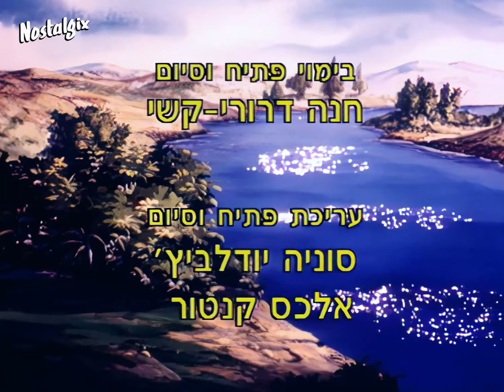אלף ואחת אמריקות - שיר סיום (איכות HD)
ביצוע: יסמין גמליאל ושלישיית אף אוזן גרון
מילים: שפרירה זכאי
לחן: תאו קרדלדה

סדרת האנימצה המפורסמת והאהובה "אלף ואחת אמריקות" הופקה בשנת 1991 לכבוד ציון 500 שנה לגילוי אמריקה על ידי כריסטופר קולומבוס בשנת 1492. את מילות השיר בעברית כתבה שפרירה זכאי ללחן של תאו קרדלדה. את שיר הפתיחה כמו את שיר הסיום מבצעים שלישיית אף אוזן גרון (יובל דור,  צבי רוטשטיין ועמי מנדלמן) עם יסמין גמליאל חברת להקת "מנגו".